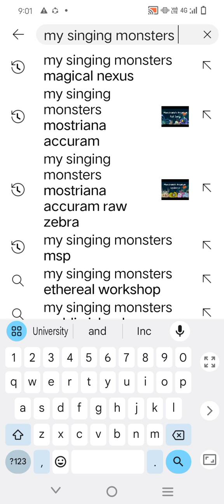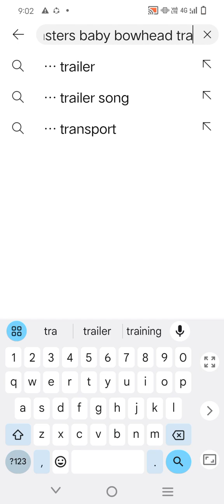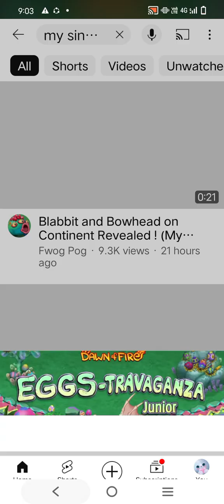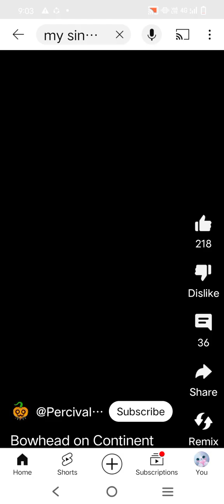wow just wow